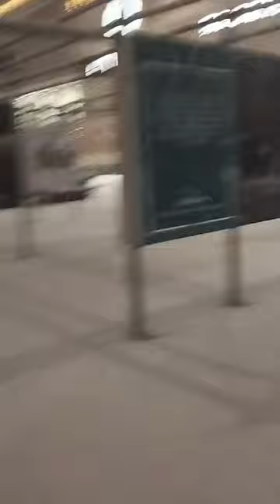Нашествие крыс в самом центре Риги. мэр Риги Вилнис Кирсис ("Новое Единство")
Сегодня утром в прямом эфире ЛТВ-1 мэр Риги Вилнис Кирсис ("Новое Единство") отметил, что на крышах домов, которые в свое время были утеплены, причем утеплены правильно, сосульки вообще не образуются. Если же снега выпадает много, но на крышах есть специальные барьеры, удерживающие снег, то он тоже не будет падать на голову прохожих. Столичный градоначальник заявил, что наличие собственности предполагает и обязанность содержать его в порядке.

Если же здание не утеплено, то тогда остается только ждать, когда промышленные альпинисты взберутся на крышу и очистят ее от льда и снега. А альпинистов столько, сколько есть и образуется очередь на эту услугу...

Также в интервью ЛТВ В. Кирсис рассказал, что столичные власти пытаются выделять все больше средств на восстановление дорожного покрытия и борьбу с ямами. Но для того, чтобы содержать дороги в нормальном состоянии ежегодно необходимо вкладывать в восстановление дорог в Риге порядка 50 миллионов, сейчас же самоуправление может себе позволить тратить на это от 10 до 15 миллионов...
ПРИНИМАЕМ ЗАКАЗЫ НА РАБОТУ ЗВОНИТЕ ПРЯМО СЕЙЧАС
Мы построили несколько поселков в Латвии и Эстонии имеем опыт работ в Голландии Германии Бельгии Швеции Франции Норвегии России Финляндии . Наш опыт и качество выполняемых работ сэкономит ваше время и деньги. Выполняем все виды ремонтных и общестроительных работ, составление смет. Доставка материалов. Консультации. Соблюдаем сроки и бюджет.